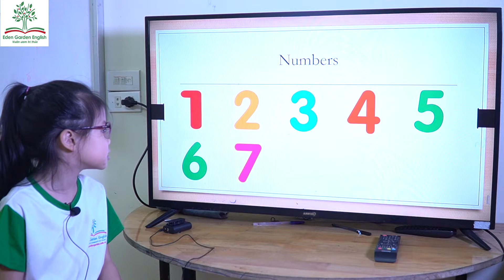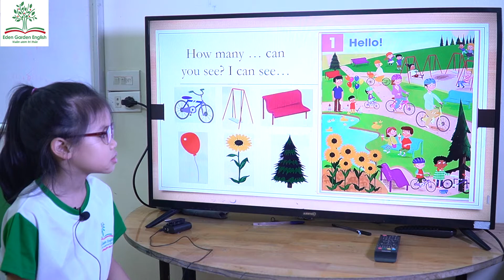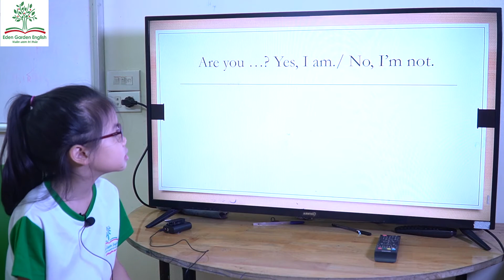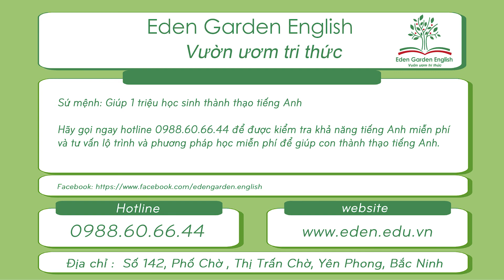K160 - Linh Hương